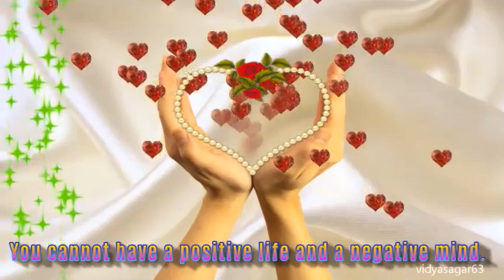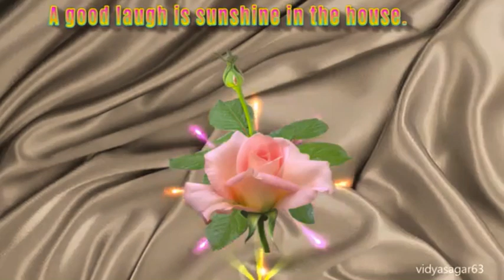Latest Himachali NonStop Nati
Pahari songs best songs evers

Edited and directed by Ajay Kothary